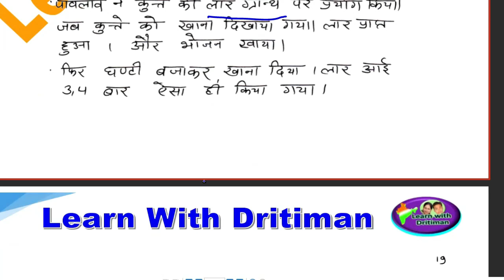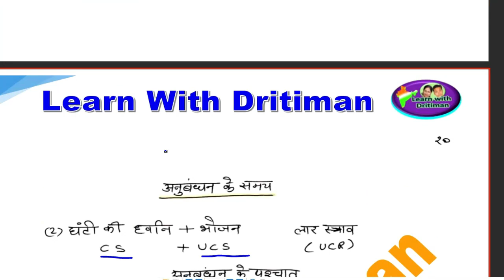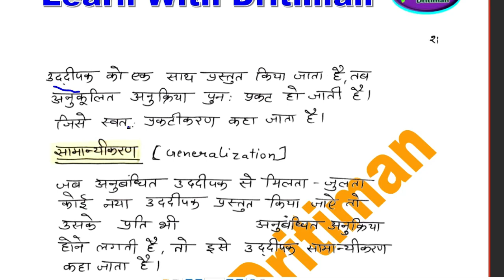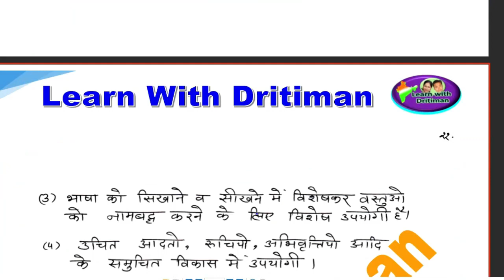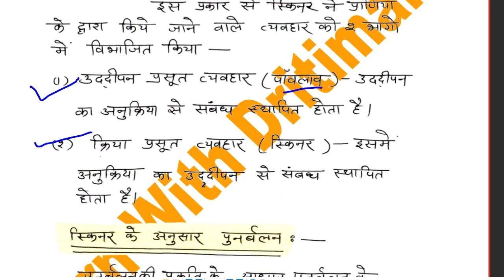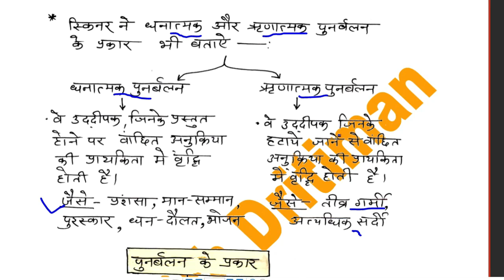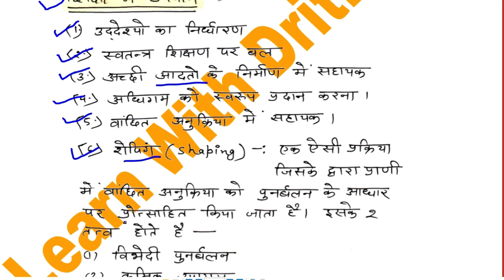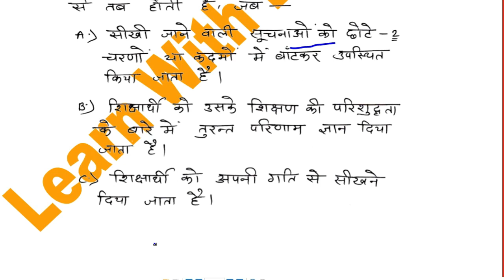अधिगम/ 4/ learning/ education psychology/ REET main/ REET Exam 2022/ REET 2023/ rsmssb/ rpsc